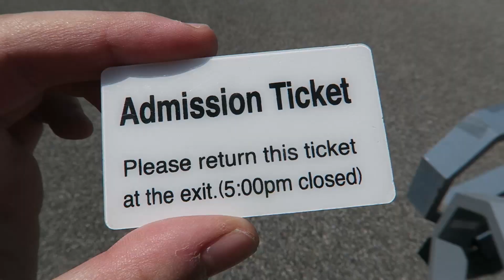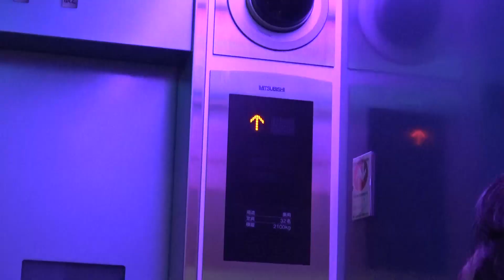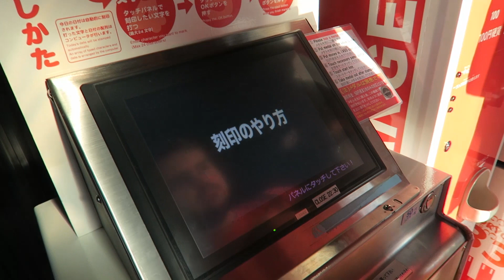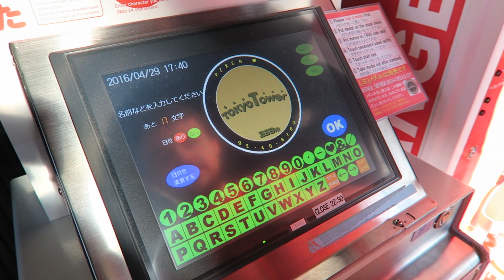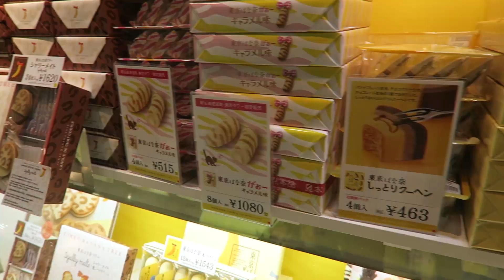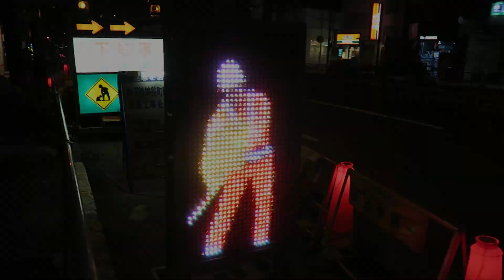Vlog #17: JAPONSKO | část druhá| Tokyo Tower (2/14)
Naše první kroky nás zavedly do císařských zahrad, ochutnávat místní jídla ze stánku a za symbolem Tokya.

* první větrnný den
* orkán
*  Imperial Palace Gardens
* mochi v parku
* opravdu veřejné záchodky
* ochátnávka street food.. ugh xD
* Zdeněk princ na Tokyo Local TV xD
* Tokyo Tower
* razíme mince
* už nejsem panic

Pokud byste nás postaru chtěli potěšit nějakým psaníčkem, můžete nám ho poslat na následující adresu *-*

Kateřina Pavlišová / Zdeněk Princ
Kadaňská 3546/41
430 03 Chomutov